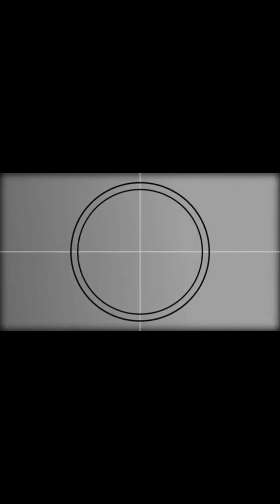don’t you @ jamming bermuda isla 🏝️😎🤘🇧🇲🇬🇧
buhay ofw @ bermuda isla 🏝️❤️😎🇧🇲🇬🇧